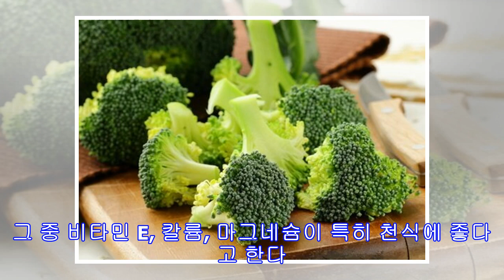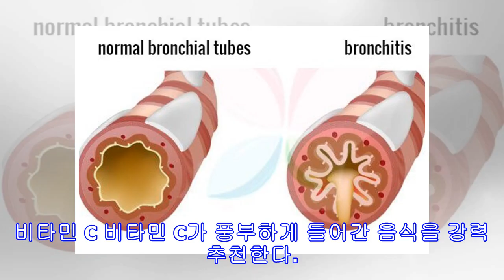천식에 좋은 10가지 식품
천식은 호흡기 만성 질환이다. 천식은 무엇보다도 호흡을 불편하게 하는 특정한 요인들 때문에 발생하는 증상이다. 천식을 완전히 치료하는 방법이 아직 나오지는 않았지만, 약을 복용하면서 천식에 대처할 수는 있다. 그런데 약과 더불어, 음식으로도 천식 증상을 완화할 수 있다는 것을 아는가? 오늘은 천식에 좋은 10가지 음식을 소개한다. 1. 아보카도 아보카도는 견과류 알레르기가 있는 천식 환자에게 최고의 식품이다. 아보카도에는 활성산소로부터 세포를 보호하는 글루타티온 성분이 들어 있어 신체를 정화하는 힘이 탁월한 식품이다. 2. 브로콜리 최근의 연구에서 브로콜리를 자주 먹는 것이 천식 증상 완화에 효과가 있다는 주장이 제기되었다. 마찬가지로, 브로콜리는 기관지 염증 완화에도 좋고 활성산소 제거에도 좋은 음식이다.